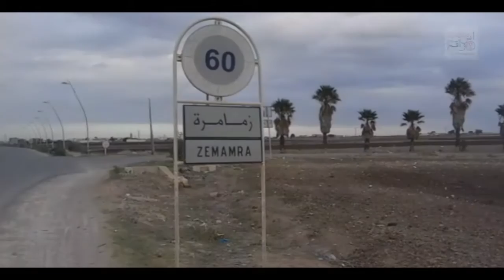إلى متى ستصبح الزمامرة مدينة بدون "ازبال"؟!